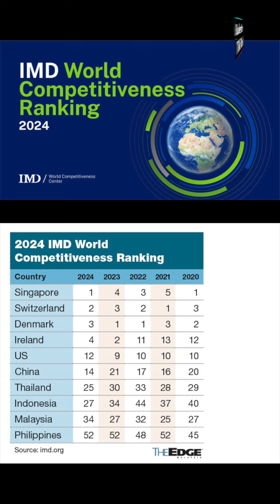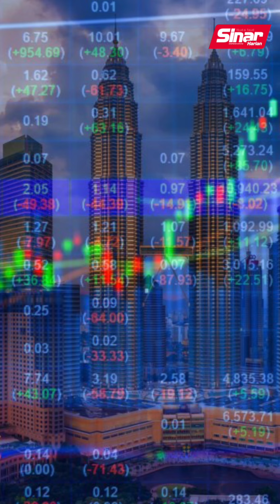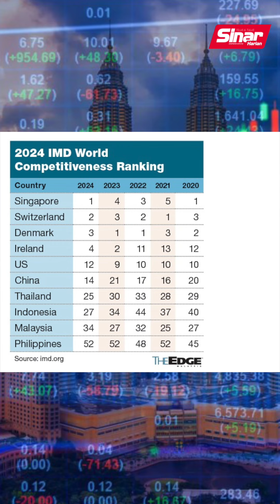IMD: Pertama kali di kedudukan lebih rendah berbanding Thailand, Indonesia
BULETIN TIKTOK 21 JUN 2024

Kejatuhan Malaysia dalam Ranking Daya Saing Dunia (WCR) Institut Antarabangsa bagi Pembangunan Pengurusan (IMD) 2024 di kedudukan ke-34 mengejutkan apabila didahului Indonesia dan Thailand.

Bekas Menteri Kesihatan, Khairy Jamaluddin Abu Bakar berkata, pengumuman itu merupakan berita kurang baik buat negara dan kerajaan.

Muzik: Theatre of Delays - Black Sea - No Drums Version